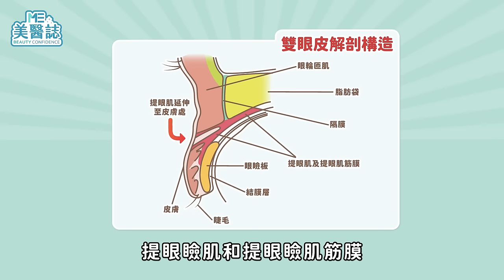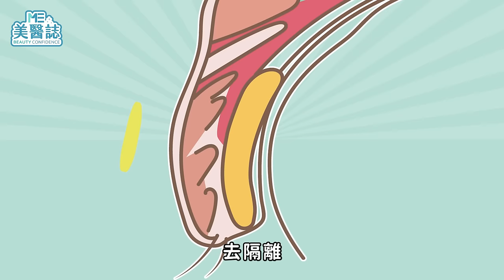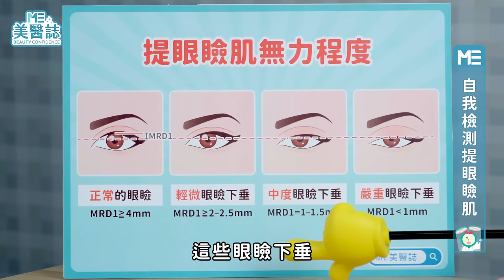雙眼皮能變單眼皮？做完能再變回去？內雙、提眼瞼肌無力怎麼辦？ft.黎美雪醫師【ME美醫誌】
現代審美觀普遍追求深邃有神的雙眼皮，但單眼皮也有獨特的優勢，除了看起來較有氣質、特色外，還擁有超模般的時尚氣質，有些人的臉型可能比較適合單眼皮，因此「雙變單」的眼整形手術也不是沒有哦！不同於我們熟知的單眼皮變雙眼皮，雙眼皮到底該怎麼反其道而行變成單眼皮呢？成果究竟牢不牢固，又有那些困難點？如果想要再變回雙眼皮，是可以做到的嗎？欸嘿！我變單了？又變雙了？等等，先聽醫師怎麼說再跳啦！

各節重點：
00:00 精彩片段
00:34 藝人單變雙原來長這樣
01:13 好看的單眼皮特色
01:32 單眼皮與雙眼皮結構差異
02:50 雙眼皮怎麼變成單眼皮？
03:23 單眼皮手術的困難點？
04:26 改善提眼瞼肌無力，讓單眼皮更好看？
05:07 做單眼皮手術完，能再變回雙眼皮？

延伸閱讀：
雙眼皮手術問題合輯！一單一雙費用只要付一半？術後「有肉條」怎麼辦？ft.楊弘維醫師【ME美醫誌】

臥蠶眼袋怎分辨？簡單「一動作」臥蠶就出來了！不想再用臥蠶筆？臥蠶整形手術熱門範例解析！ft.劉淳熙醫師